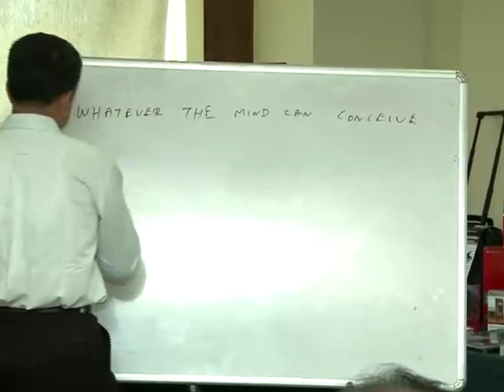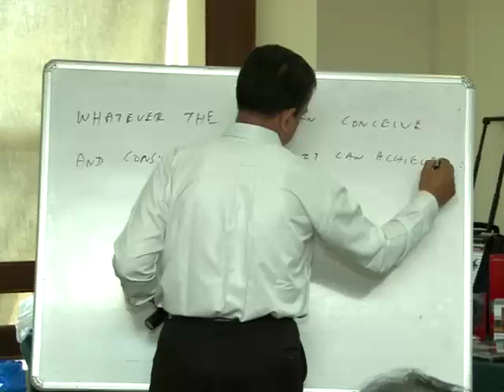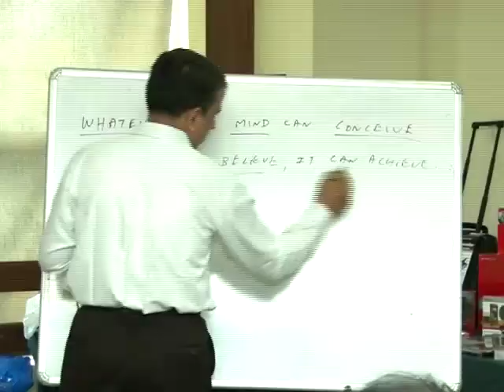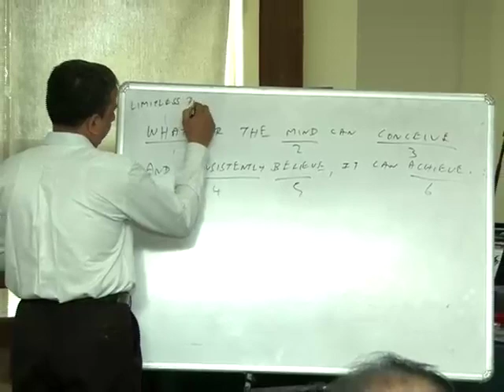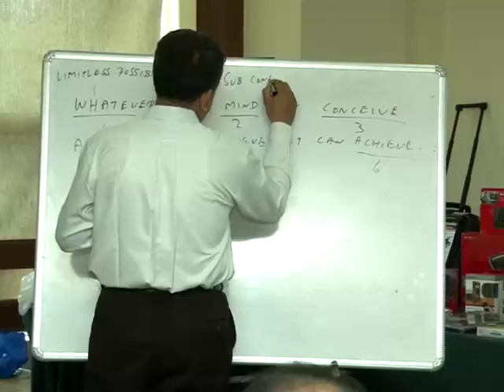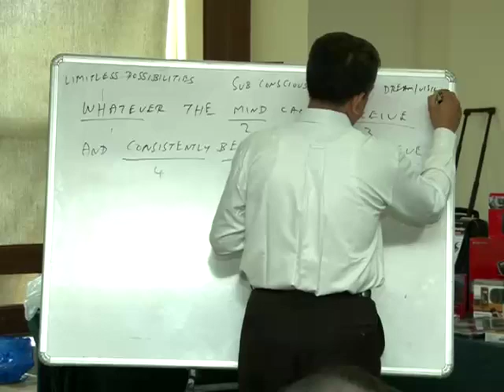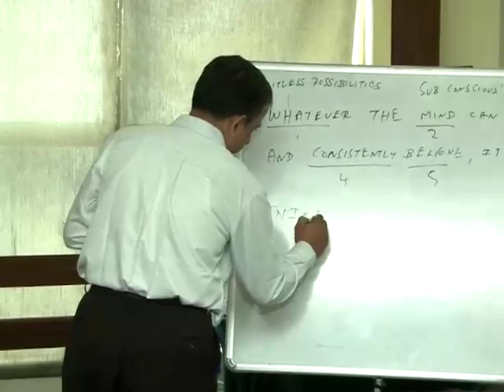Vision / Success Principles - Grow UP or Go Down - Part 2 of 2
"Go up or Go Down" - A Motivational speech given by S.Prakash, Chief Success Coach , See Change Consulting to the Business partners of M/s Supreme Computers